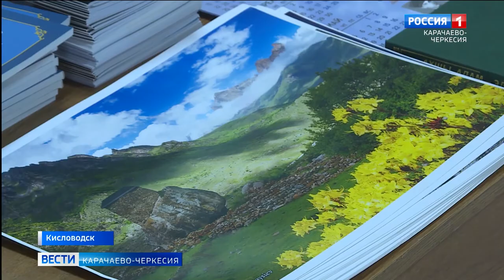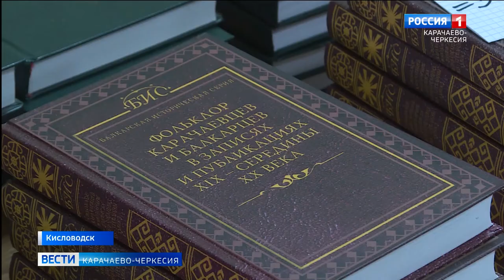В Кисловодске прошел семинар, посвященный карачаево-балкарскому эпосу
Мир карачаево-балкарского героического эпоса "Нарт" - семинар в Кисловодске, посвященный этой теме, собрал ведущих ученых - археологов, этнографов, фольклористов из Карачаево-Черкесии и Кабардино-Балкарии. Организатором мероприятия выступил созданный по инициативе творческой интеллигенции обеих республик Совет по сохранению карачаево-балкарской культуры